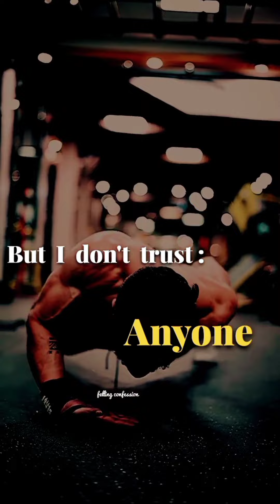There is no growth without (Attitude) ❓❓❓|Top 5 attitude status 🔥😎